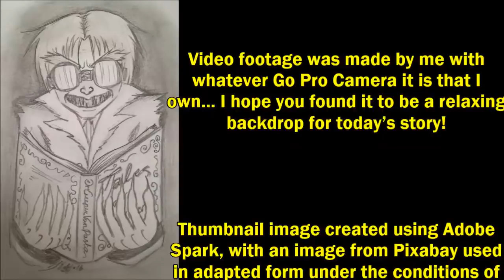''I’m a Member of the President’s New Space Force: Here’s what I’ve Seen'' | BEST OF THE VAULT 2019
Today’s story is ‘I’m a Member of the President’s New Space Force: Here’s what I’ve Seen so Far’, an original work by Constunt Throwaway, kindly shared directly with me for the express purpose of having me exclusively narrate it here for you all.